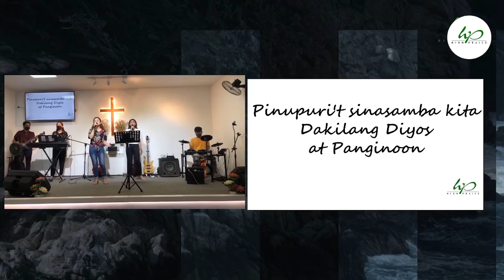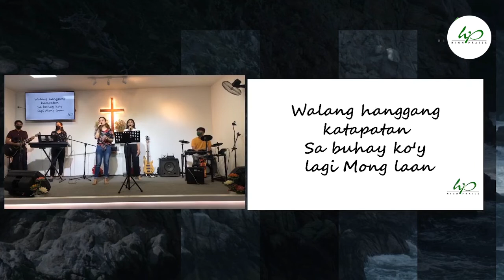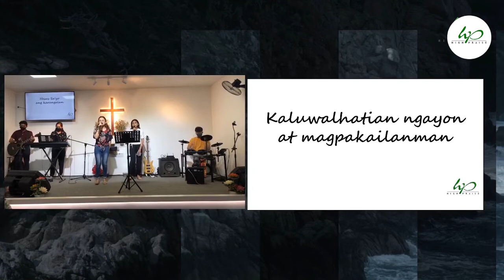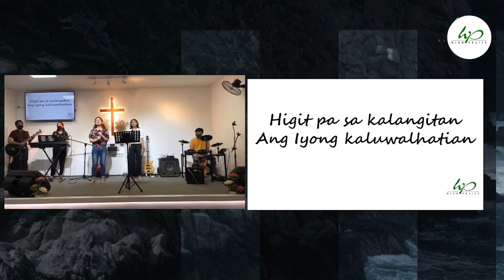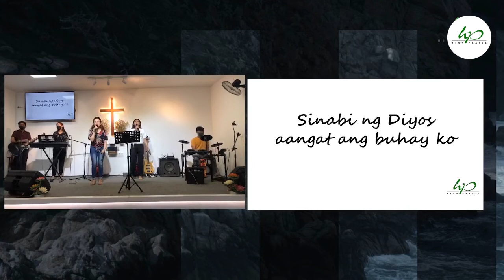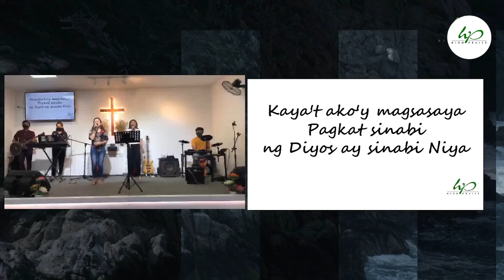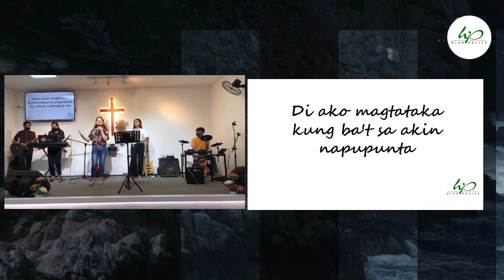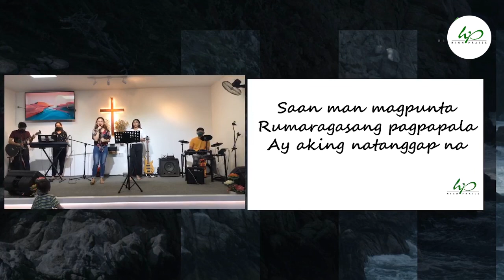Sunday Praise & Worship: Kay buti buti mo Panginoon, Pupurihin Ka sa awit, Rumaragasang Pagpapala